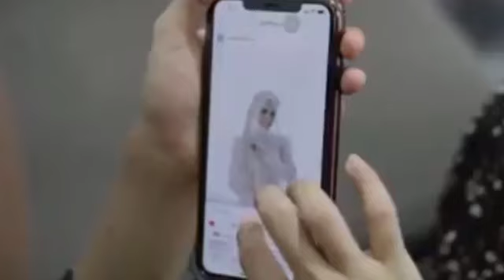Gunakan Jiwamu Sebagai Pengendali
Ada kalanya manusia lebih di dominasi oleh akal fikiran, hati dan nafsu dalam menjalani kehidupannya di dunia, maka insaflah.